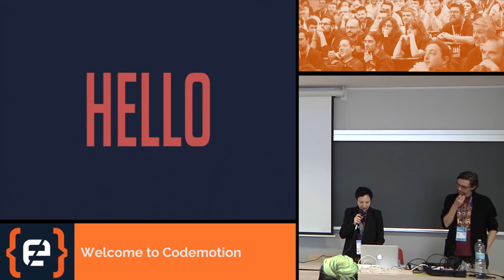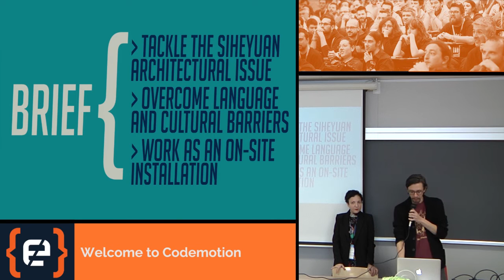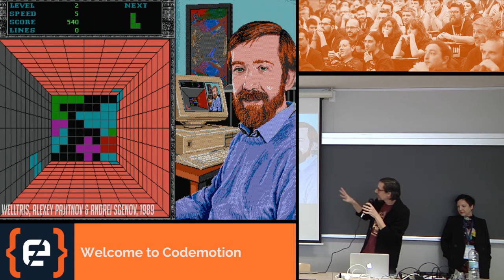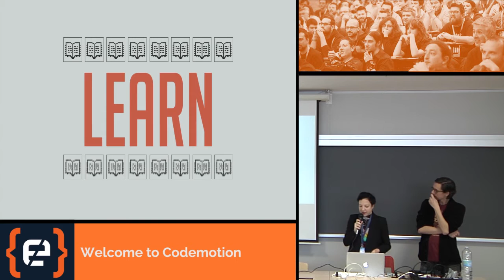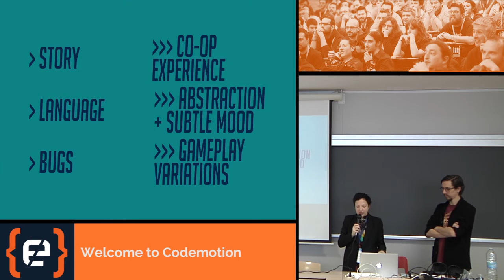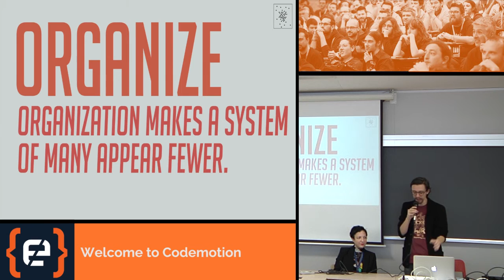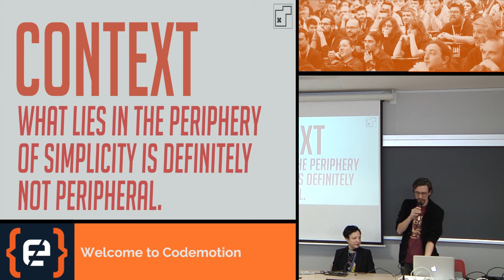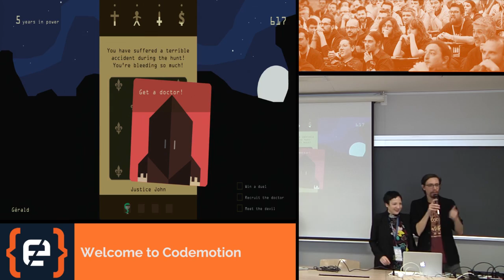Games of Simplicity - Matteo Pozzi, Claudia Molinari - We are Müesli - Codemotion Milan 2016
10 years after the publication of "The Laws of Simplicity", what can we still learn as game designers from John Maeda's seminal work? By drawing on our current experience with our first non-narrative project (local multiplayer "SIHEYU4N") and on examples of independent games that best embody Maeda's rules, we'll be looking into the relationship between simplicity and complexity and how video games can creatively tackle such a fascinating issue.